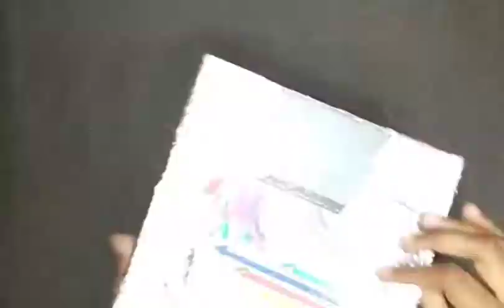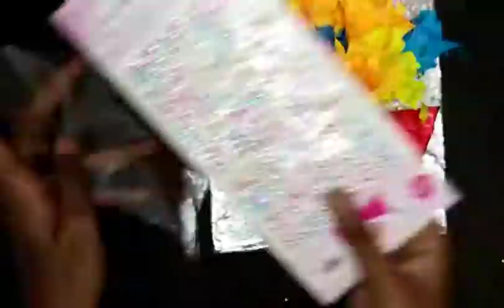Flower vase wall hanging / art and craft with sadhu & keerthu